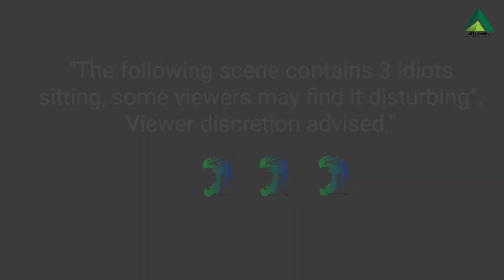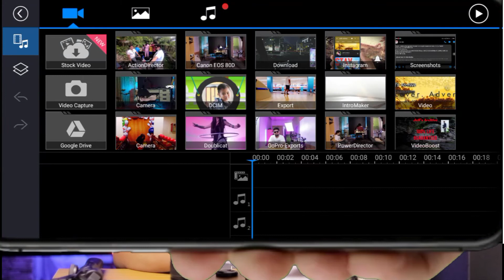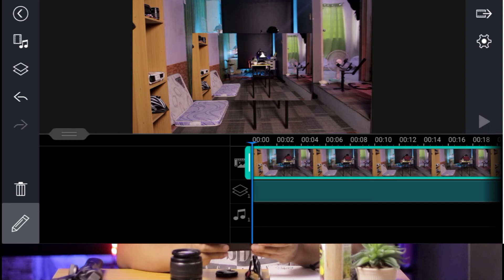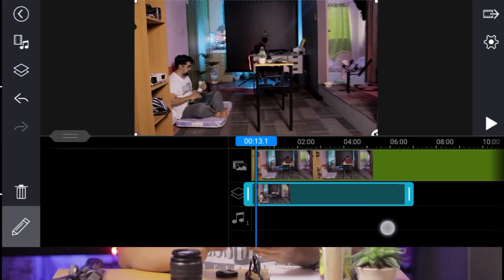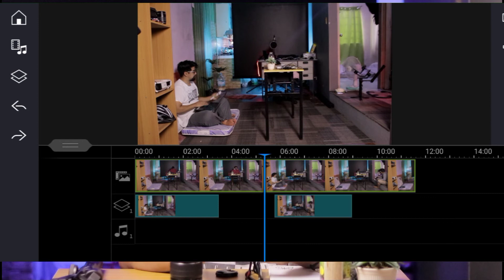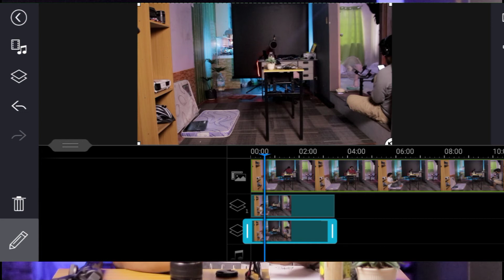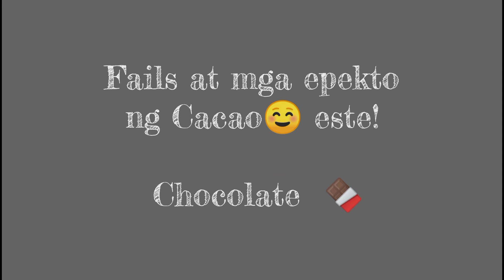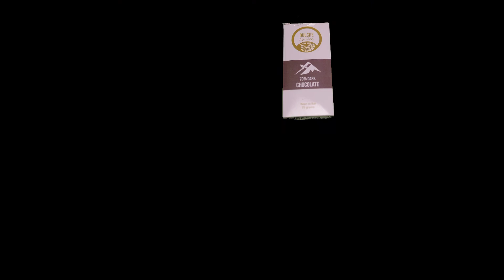Clone Yourself Using Powerdirector on your Smartphone | Tutorial for begginers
Add fun to your videos using this simple, quick and easy way to Clone yourself using your smart phone, we are using the Powerdirector mobile phone editing application on this video.